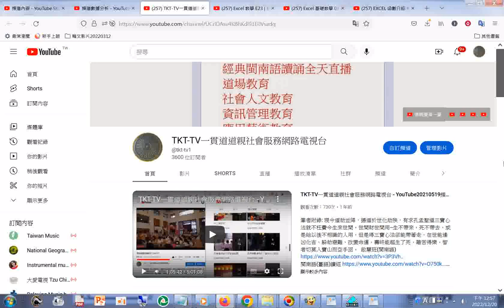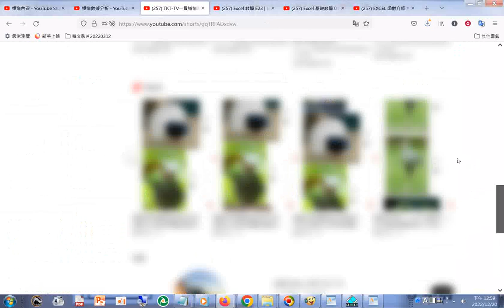TKT-TV一貫道道親社會服務網路電視台 - YouTube.htm20221220#本頻道影片版權開放